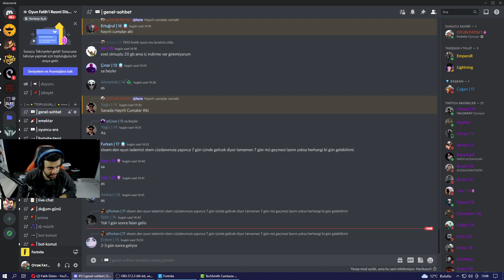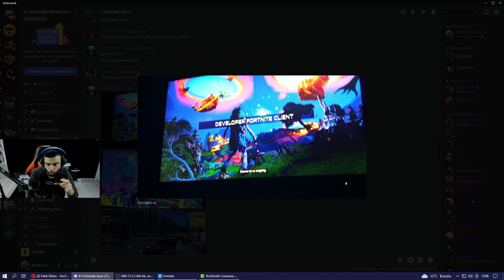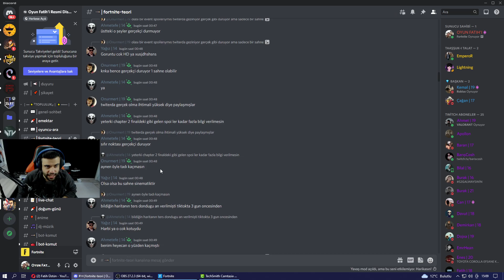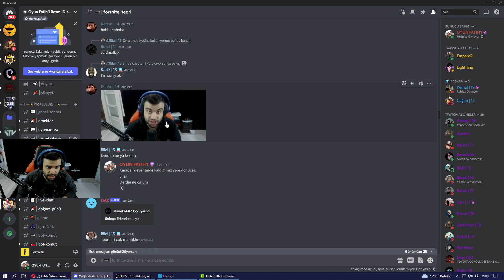40 DAKİKA 3D + TRAİLER + LOBİ EVENTİ ! (Fortnite Teori)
Fortnite yeni sezonu twitch üzerinde 3 aralık'ta yayındayız büyük 40 dakikalık hem 3d hem trailer lobi ekranı eventi olacak..Oyuncular olarak merakla bekliyoruz.. Eğlenceli fortnite teori  video oldu iyi seyirler